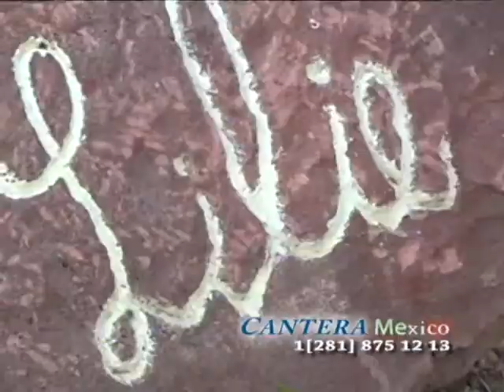chacon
Staff  www . Guerrerosdeexito . com 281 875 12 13 . bandas y grupos musicales - fotografía video Houston